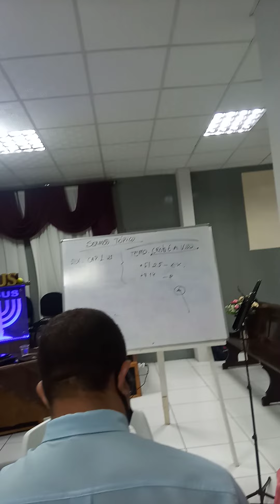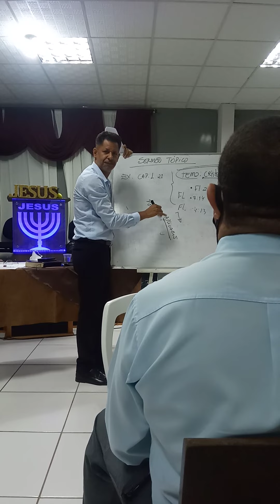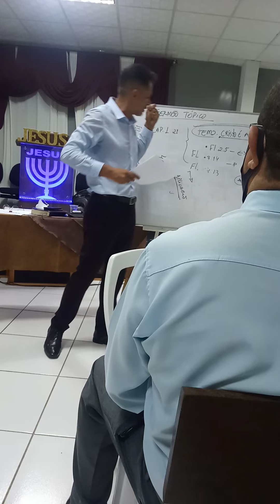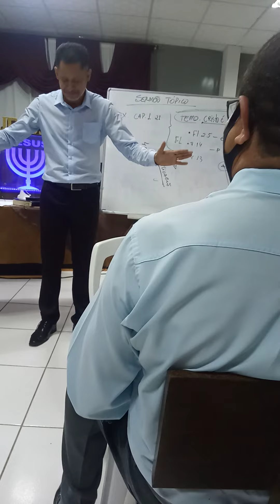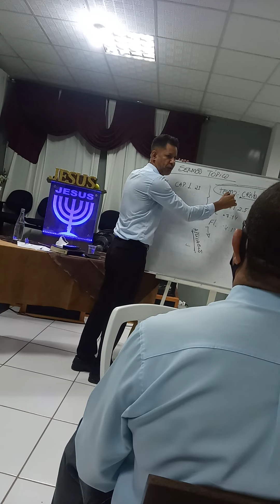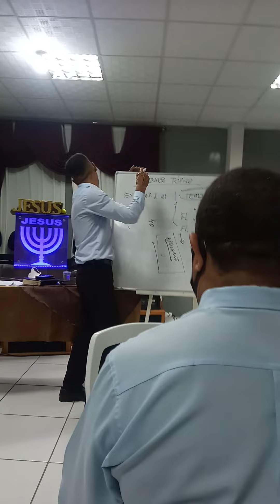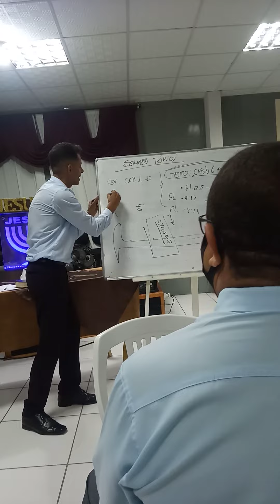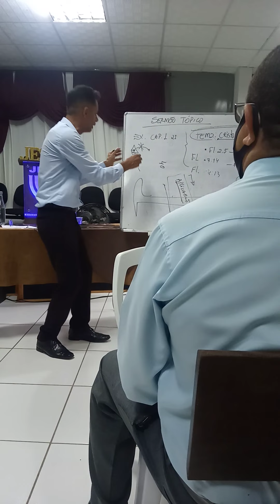Como Elaborar um sermão pelo Pr Sergio Telécio ( parte 03 )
Uma aulamaravilhosa de comoelaborarumsermão.
os 3 tipo de sermão!!